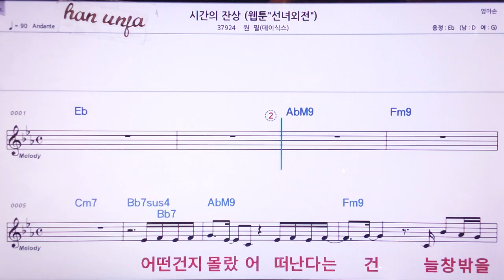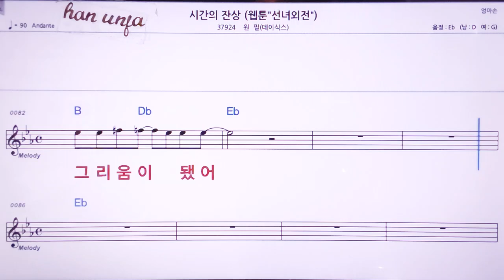💖시간의 잔상/원필(데이식스) 👍MR,노래방, 악보, 코드,Karaoke With Sheet Music